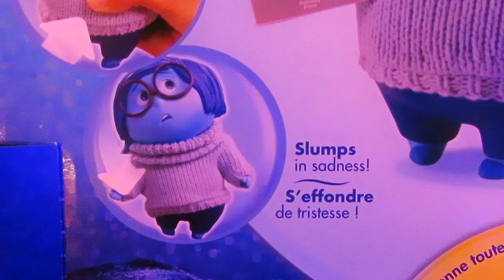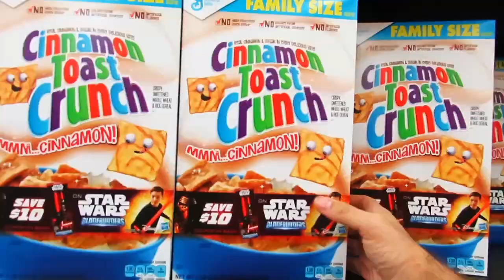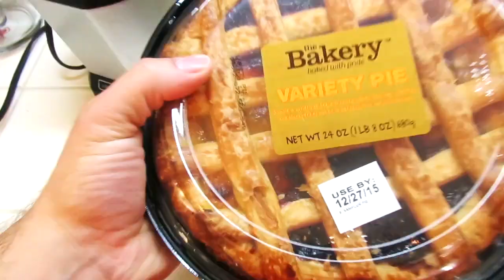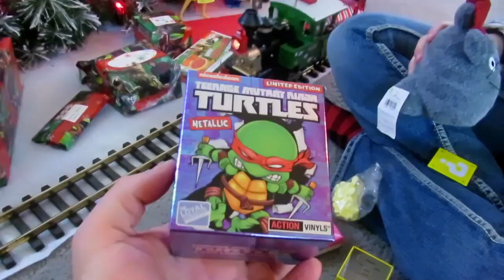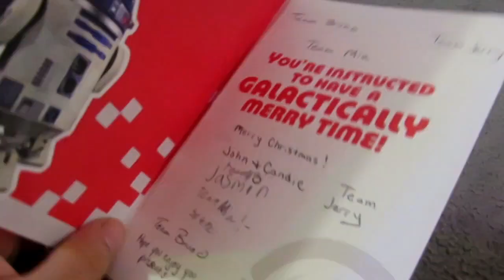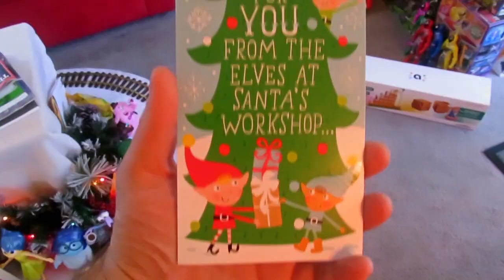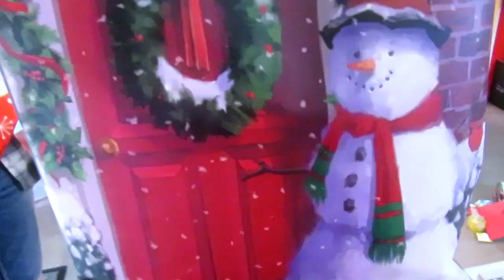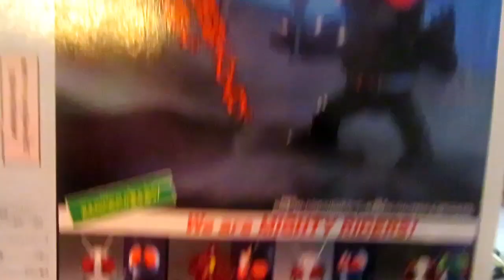2015 Christmas Vlogging! (12.25.15 Vlog 332)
Tomorrow's Christmas Eve, seems like a good time start decorating! Mia's Garfield pants are comically large on her. They're so big I wondered if I could fit into them too... with Mia still in them! And that's exactly what I did. I wore Mia's pants, with Mia still in them. Definitely a unique experience to share. 😁 We looked at Christmas lights on the way to get pizza from Vincenzo’s. They have good big giant pizza. If you're looking for a cozy and welcoming place to spend your Christmas, come join us! You'll be welcomed by our furry friends, Mittens and Moochie, and of course, Mia and Bruno. We're incredibly grateful to everyone who sent us fun and thoughtful gifts, thank you guys, and happy holidays to everyone! 😊

VIDEO CHAPTERS
0:00 Wed 12/23
3:33 Thur 12/24
6:06 Fri 12/25